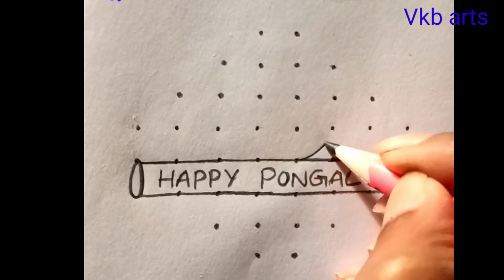8*2 dots Pongal festival special rangoli very easy using dots // pongal rangoli easy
8*2 dots Pongal festival special rangoli very easy using dots // pongal rangoli easy

Pongal festival special rangoli very easy using dots // pongal rangoli easy // sankranthi mugulu
sankranthi special design rangoli,
sankranthi simple rangoli,
sankranti special rangoli,
sankranthi special peacock rangoli,
sankranthi muggulu 2023 simple rangoli,
rangoli designs for ugadi festival with dots,
rangoli designs for sankranthi with dots,
easy rangoli for sankranthi,
rangoli for sankranthi festival,
holi design rangoli design,
new rangoli designs 2022 sankranthi,
ks rangoli designs,
ugadi special rangoli designs,
rangoli for ugadi festival,
simple rangoli designs for sankranthi,
unique rangoli designs with colours,
sankranthi big muggulu,
15-1 rangoli designs,
15 15 chukkala muggulu,
10 to 2 rangoli,
3 colour rangoli designs,
simple rangoli designs with 3 colours,
3 color rangoli designs,
4*4 rangoli designs,
4*4 rangoli designs easy,
rangoli designs sankranthi 2023,
simple rangoli designs for festival,
15 to 8 new design rangoli,
7×7 rangoli designs,
7 rangoli design,
15 to 7 rangoli,
7 to 7 rangoli,
8×8 rangoli designs,
8*8 rangoli designs with colours,
sankranti muggulu with dots,
sankranthi kolam muggulu,
sankranthi chukkala muggulu,
sankranthi chukkala muggulu 2023

sankranthi muggulu,
4th class muggulu sankranthi artham,
madam anthe sankranthi muggulu,
new year and sankranthi muggulu,
sankranthi ammayi muggulu,
4th class muggulu sankranthi question and answers,
4th class sankranthi muggulu,
sankranthi muggulu chupinchandi sankranthi muggulu,
4th class telugu muggulu sankranthi,
4th class telugu textbook muggulu sankranthi,
sankranthi muggulu with colours,
sankranthi chukkala muggulu 11*6,

vkb arts

pongalkolam